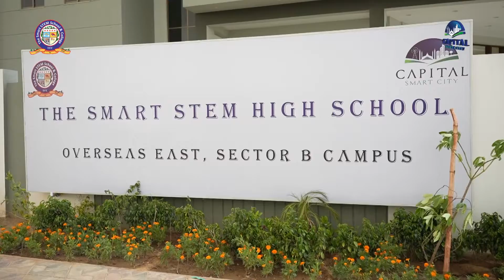The Smart STEM High School Overseas East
The senior management of Capital Smart City visited the Smart STEM High School in Sector-B of Overseas East District at Capital Smart City, Islamabad. They were briefed by the school management. Director Education and his team conducted comprehensive briefing and visit of the school facilities which includes technology integrated modern education system that is futuristic in its vision and ready to provide high-quality education to our youth in economical cost. The highpoints of the Smart STEM Education System being launched by HRL (FDHL) for the residents of the Smart Cities lay emphasis on Tech, personality development, social skills and futuristic vision.

High-end school for futuristic education for the residents of the Capital Smart City is ready to provide the education facilities to the children of our respectable residents. The senior management not only appreciated the commissioning of the high-end education system in the Capital Smart City but also expressed that the education system is going to play a vital role in bringing up effective leaders in our future generations. This was also followed by visit to Sports Complex which are essential for the grooming of our future leaders.